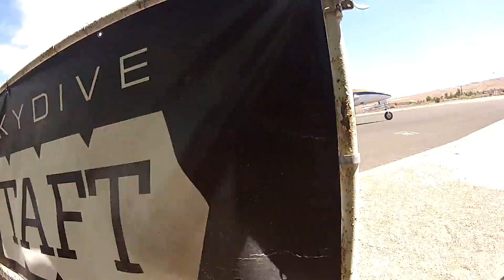Mimi Martinez Skydive Taft.